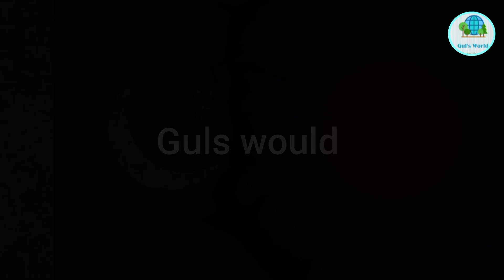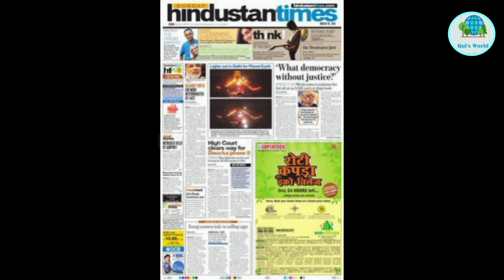What is on that ship from Pakistan? | Indian Media in Tears on PAKBangladesh an Deal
Pakistani bahari jahaj Bangladesh pahunch gaya lপাকিস্তান থেকে আসা সেই জাহাজে কীএলো? Pakistani Ship

A Pakistani naval ship has arrived in Bangladesh, marking a significant moment amid a politically sensitive climate between the two nations. The visit comes at a time of heightened tensions, particularly related to historical and political issues. Despite these challenges, the visit is seen as an opportunity to improve bilateral relations and enhance maritime cooperation.

today bangla khobor | bangla khobor live |
bangla live news | bd live news | bd news
live | today bangla news | ajker news live
bangla live news 24 | khobor live | atn news
ATN Bangla News | atn news on google
news